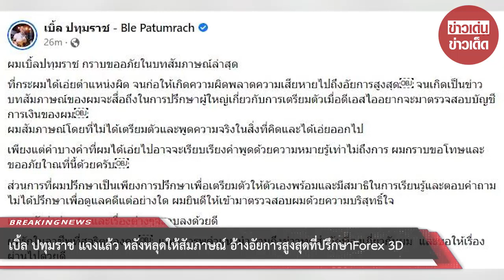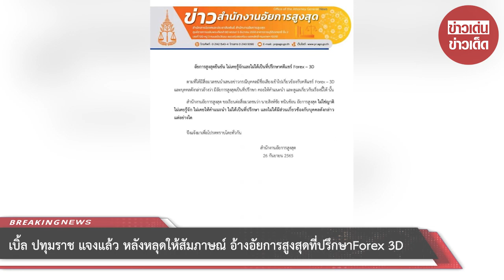“เบิ้ล ปทุมราช” แจงแล้ว หลังหลุดให้สัมภาษณ์ อ้างอัยการสูงสุดที่ปรึกษาForex 3D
กรณี เบิ้ล ปทุมราช นักร้องลูกทุ่งคนดัง พูดล่าสุดเกี่ยวกับคดีแชร์ Forex-3D ซึ่งในช่วงหนึ่งของการให้สัมภาษณ์ ทาง เบิ้ล ปทุมราช อ้างว่ามีอัยการสูงสุดเป็นที่ปรึกษา และคอยให้คำแนะนำดูแลเกี่ยวกับเรื่องนี้ จนเกิดข้อสงสัยตามมา เเละกลายเป็นประเด็นที่มีกระแสวิพากษ์วิจารณ์จำนวนมาก ล่าสุด เบิ้ล ปทุมราช แจงแล้ว พร้อมกราบขออภัยในบทสัมภาษณ์ล่าสุด  ด้านอัยการสูงสุด ก็ร่อนหนังสือด้วนชี้แจงเช่นกัน

   ล่าสุด เบิ้ล ปทุมราช โพสต์ชี้แจงว่า ...  ผมเบิ้ลปทุมราช กราบขออภัยในบทสัมภาษณ์ล่าสุด  ที่กระผมได้เอ่ยตำแหน่งผิด จนก่อให้เกิดความผิดพลาดความเสียหายไปถึง"อัยการสูงสุด" จนเกิดเป็นข่าว บทสัมภาษณ์ของผมจะสื่อถึงในการปรึกษาผู้ใหญ่เกี่ยวกับการเตรียมตัวเมื่อดีเอสไออยากจะมาตรวจสอบบัญชีการเงินของผม

  ผมสัมภาษณ์โดยที่ไม่ได้เตรียมตัวและพูดความจริงในสิ่งที่คิดและได้เอ่ยออกไป

  เพียงแต่คำบางคำที่ผมได้เอ่ยไปอาจจะเรียบเรียงคำพูดด้วยความหมายรู้เท่าไม่ถึงการณ์ ผมกราบขอโทษและขออภัยมา ณ ที่นี้ด้วยครับ

ส่วนการที่ผมปรึกษาเป็นเพียงการปรึกษาเพื่อเตรียมตัวให้ตัวเองพร้อมและมีสมาธิในการเรียนรู้และตอบคำถาม ไม่ได้ปรึกษาเพื่อดูแลคดีแต่อย่างใด ผมยินดีให้เข้ามาตรวจสอบผมด้วยความบริสุทธิ์ใจ

และหวังว่าข่าวสารและเรื่องต่างๆจะจบลงด้วยดี ผมรักในอาชีพที่สุจริตของคมและเคารพคำแนะนำ รวมถึงข่าวทุกสำนักที่ลงเกี่ยวกับผม  และขอให้เรื่องผ่านไปด้วยดี

    ด้านสำนักงานอัยการสูงสุด ร่อนหนังสือด่วนชี้แจงแล้ว หลังจาก เบิ้ล ปทุมราช ให้สัมภาษณ์ อ้างว่ามีอัยการสูงสุดเป็นที่ปรึกษาคอยให้คำแนะนำเกี่ยวกับเรื่องforex -3D ซึ่งทางสำนักงานอัยการสูงสุด ขอเรียนต่อสื่อมวลชนว่า นายสิงห์ชัย ทนินซ้อน อัยการสูงสุด ไม่ใช่ญาติ ไม่เคยรู้จัก ไม่เคยให้คำแนะนำ ไม่ได้เป็นที่ปรึกษา และไม่ได้มีส่วนเกี่ยวข้องกับบุคคลดังกล่าวแต่อย่างใด จึงเเจ้งมาให้ทราบโดยทั่วกัน

00:00 - Intro
00:10 - News
01:00 - Minute